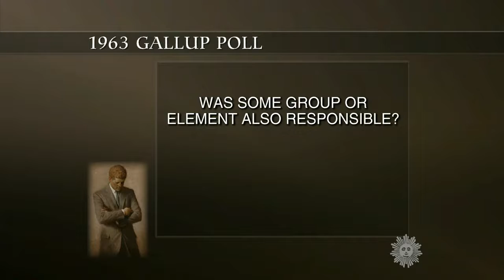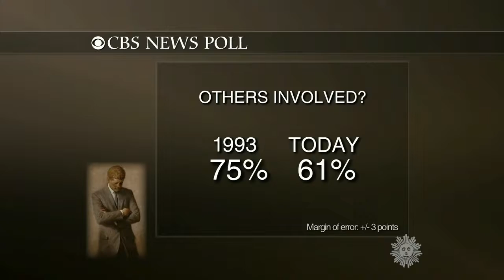Who killed JFK?!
dpst jfk50, dpst jfk50 conspiracy, oliver stone, jfk, president, kennedy, assassination, dallas, theory, oswald, ruby, cbs sunday morning, video, videos, cbsnews.com video, cbs news video